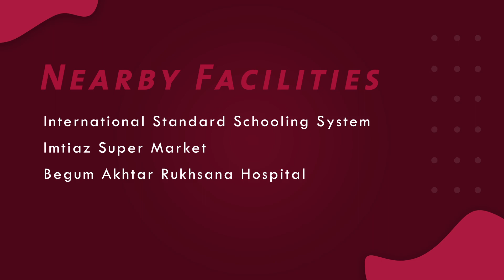WANT TO BUY AN IDEAL HOME FOR YOUR FAMILY? Bahria Town Update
Bahira Town Karachi is offering best price with all the facilities at you convenience. Price starting from 70 lacs only.